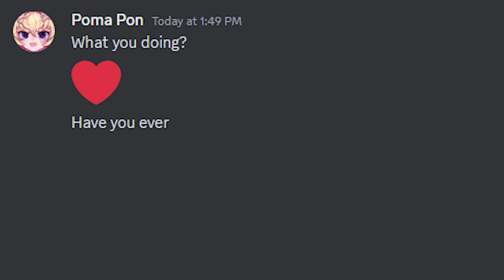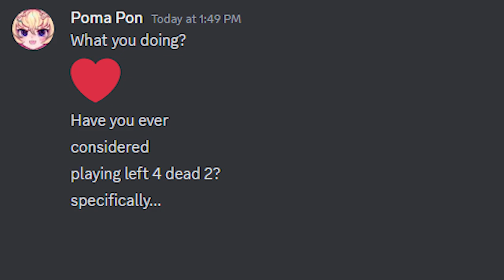One expert Vtuber, one beginner, one surprise guest. L4D2 expert. 【Poma Pon | Rara Rocora | V4mirai】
Can this insane combination possibly clear an expert stage in Left 4 Dead 2? Presenting my debut clip as an official Brave Group clipper!

Kai is an official clipper for the BGUS Clipper Program.